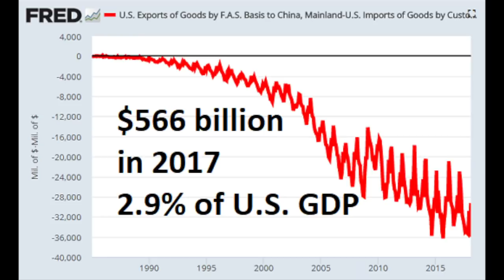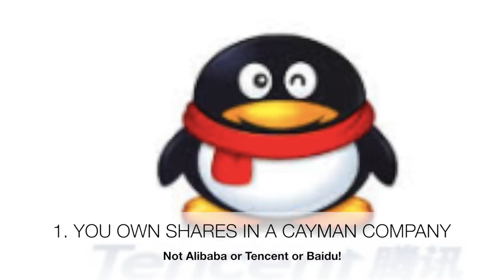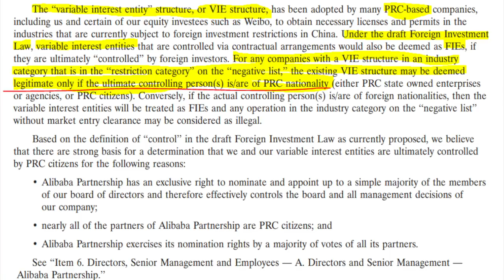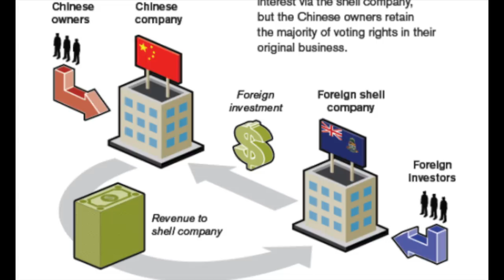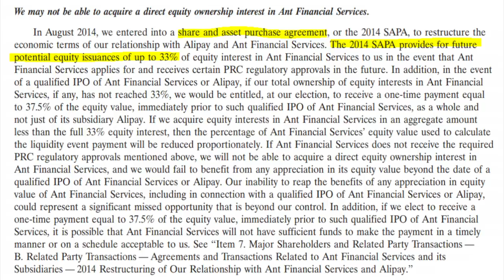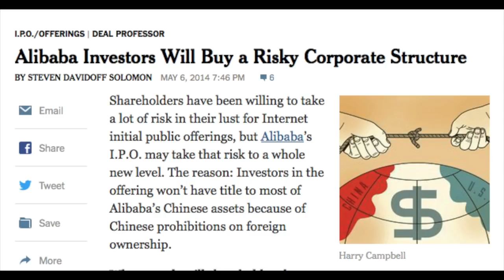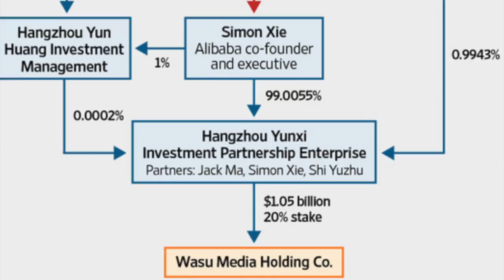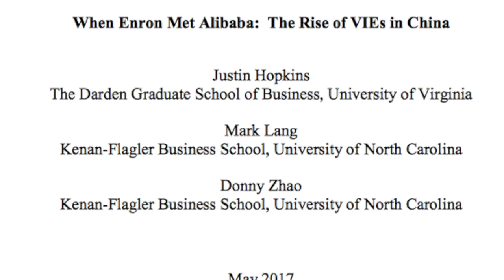CHINA STOCK - SCRATCHING THE SURFACE ON FRAUD AND MISCONDUCT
I am also a book author:
Modern Value Investing book:

Chinese retaliation might hurt you directly – Trillions could be erased with a small law change
You don’t own Alibaba, and you can’t own it.
Today we discuss how Chinese companies list on U.S. markets and 10 risks that go alongside that.
Do you trust Jack Ma and others?